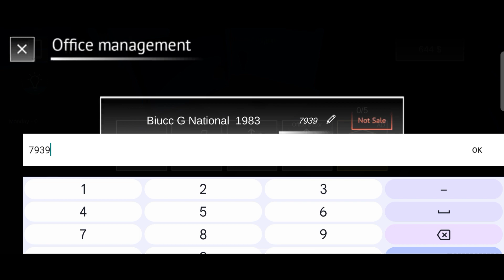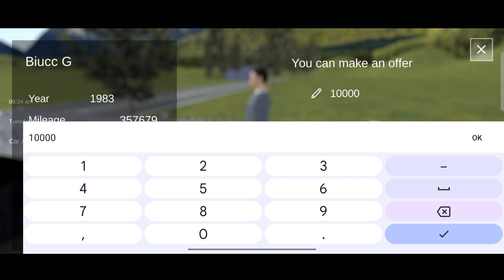CAR FOR SALE SIMULATOR 2023 ANDROID GAMEPLAY #1/CAR FOR SALE SIMULATOR DOWNLOAD MOBILE/CAR FOR SALE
Car For Sale Android & PC Download | How To Download Car For Sale In Android | Car For Sale PC Free

CAR FOR SALE SIMULATOR 2023 ANDROID GAMEPLAY | CAR FOR SALE SIMULATOR DOWNLOAD MOBILE/CAR FOR SALE

Download Car For Sale Simulator 2023 Android & PC | Techno Gamerz
How To Download Car For Sale Simulator In Android | Car For Sale Simulator Download

car for sale simulator 2023 for android

CAR FOR SALE GAME FOR ANDROID/DOWNLOAD CAR FOR SALE SIMULATOR 2023|CAR FOR SALE GAME DOWNLOAD MOBILE

Car For Sale Simulator 2023 Android & PC Download | How To Download Car For Sale 2023 In Android &PC

🔴Related Queries 👇😍
1) car for sale simulator 2023
2) car for sale download
3) car for sale download android
4) how to download car for sale simulator 2023 for free
5) how to download car for sale simulator 2023 in mobile
6) how to download car for sale simulator 2023
7) how to download car for sale simulator in pc free
8) car for sale simulator 2023 download android
8) car for sale simulator 2023 download android
9) car for sale simulator 2023 mobile
11) car for sale game techno gamerz
12) car for sale game download
13) how to install car for sale simulator 2023 in android phone
14) android car for sale simulator 2023 download
15) car for sale game download android
16) how to download car for sale simulator 2023 in mobile
17) car for sale download
18) download car for sale android
19) how to download car for sale simulator in mobile
20) car for sale simulator 2023 download android
21) car for sale game android
22) car for sale game kaise download karen
23) how to play car for sale simulator in mobile
24) how to play car for sale in mobile
25) how to install car for sale in mobile

🔵Realted Tags 😃👇

1) How to download car for sale game on android
2) how to download car for sale game on ios
3) how to download car for sale game on mobile
4) car for sale game ko mobile main download kaise kare
5) car for sale gameplay
6) Car for sale game download for android
7) Car for sale game laptop download
8) how to download car for sale
9) how to download car for sale simulator
10) how to download car for sale simulator 2023
11) car for sale simulator 2023 download
12) how to download car for sale simulator 2023 in android
13) download car for sale simulator
14) download car for sale simulator android
15) car for sale game download
16) car for sale game download android
17) car for sale simulator 2023
18) car for sale simulator
19) car for sale
20) car dealer job simulator
21) car for sale game in mobile
22) car dealer job in car for sale
23) car for sale pc download
24) pc me car for sale game download kaise karen
25) how to download car for sale simulator 2023 in android phone